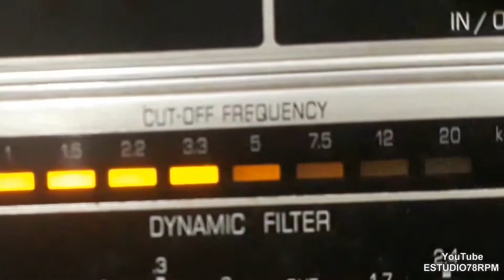ORQUESTRA CONTINENTAL - ETERNA LEMBRANÇA - 1950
ETERNA LEMBRANÇA - VALSA de CARLOS PAGLIUCHI com ORQUESTRA CONTINENTAL. Disco CONTINENTAL Nº 16.312-b. Matriz 2407. Tamanho 25cm. Gravado em 22/06/50. Lançado em novembro/dezembro de 1950.